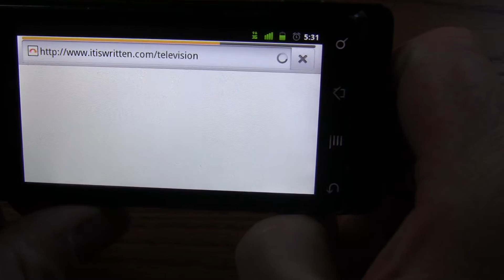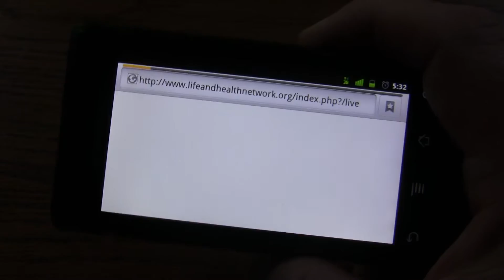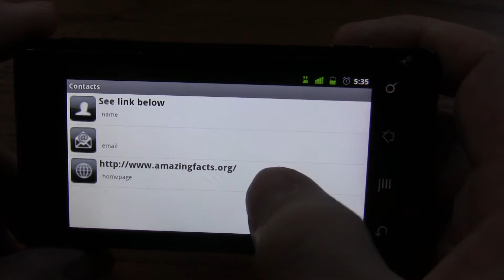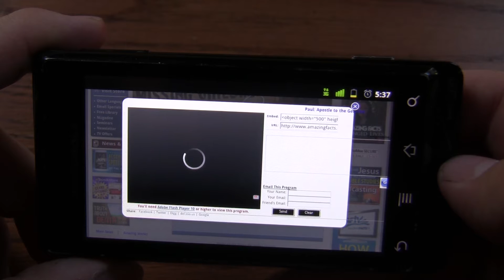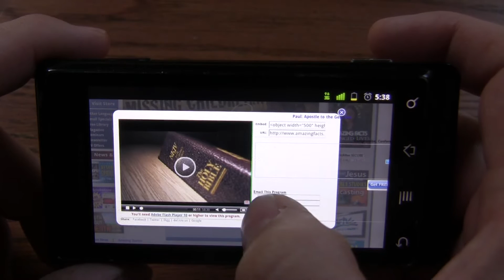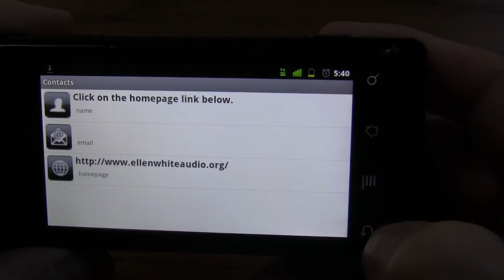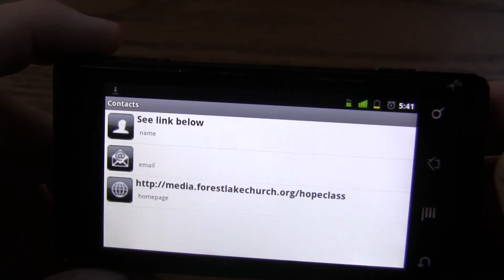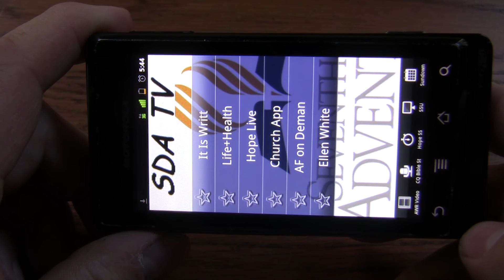How to use the SDA TV Android app